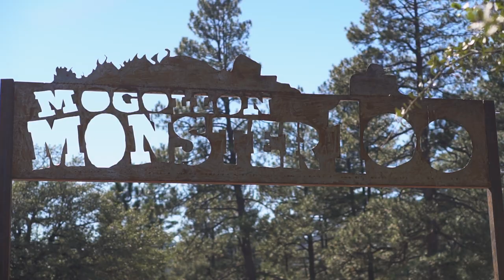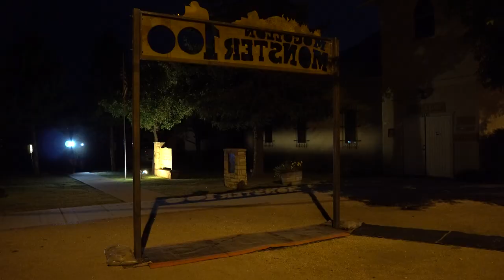The Mogollon Monster 100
The Mogollon Rim in Payson, Arizona is home to some of the most rugged and beautiful trails in the country. Find out what motivates runners to keep coming back and why this area is special.